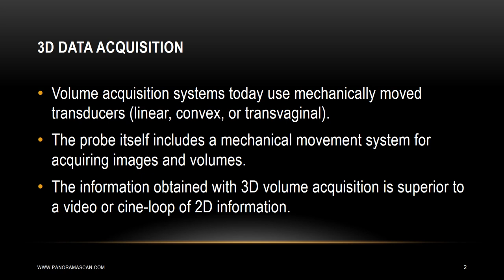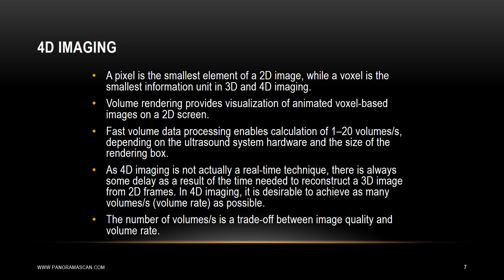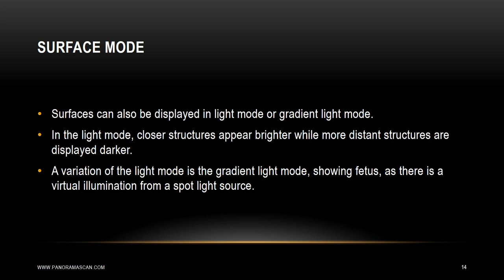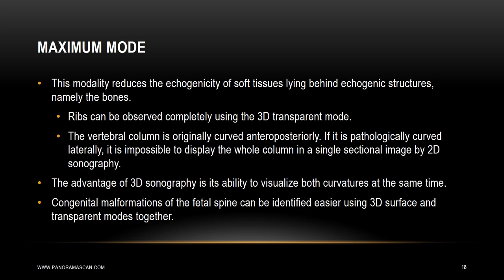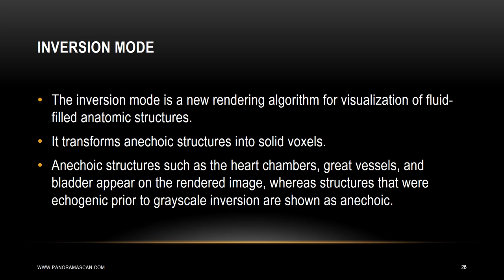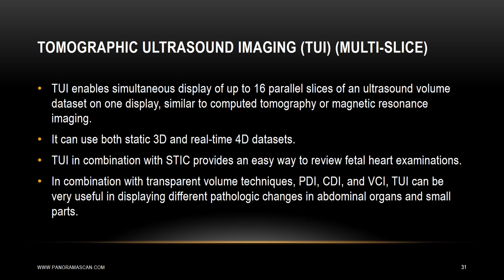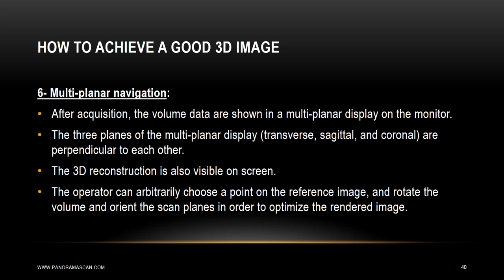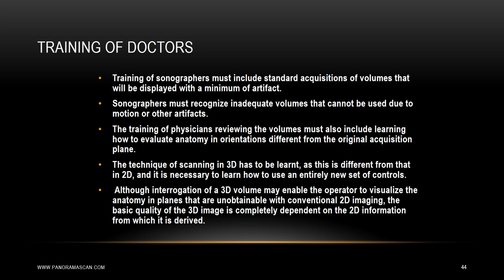3D and 4D Ultrasound - How to Use - Technical Advise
Introduction:
The advent of 3D and 4D ultrasound technology has revolutionized the field of medical imaging, offering healthcare providers and expectant parents unprecedented insights into fetal development and anatomical structures. However, harnessing the full potential of these advanced imaging modalities requires technical expertise and strategic implementation. In this article, we provide practical guidance on how to use 3D and 4D ultrasound effectively, ensuring optimal results and enhanced patient care.

Understanding 3D and 4D Ultrasound:
3D ultrasound utilizes sound waves to generate three-dimensional images of the fetus, providing detailed visualization of anatomical structures with depth and perspective. 4D ultrasound adds the element of real-time motion to 3D imaging, allowing for dynamic visualization of fetal movements and behaviors.

Technical Advice for Using 3D and 4D Ultrasound:
1. Equipment Selection: Choose ultrasound machines equipped with advanced 3D/4D imaging capabilities, including high-frequency transducers and real-time rendering software for optimal image quality and clarity.
2. Proper Probe Positioning: Position the ultrasound probe carefully to optimize imaging quality and minimize artifacts. Ensure proper contact with the patient's skin and adjust the angle as needed to obtain the desired views.
3. Adjusting Imaging Parameters: Customize imaging parameters such as gain, depth, and focal zone settings to optimize image quality based on the specific clinical scenario and patient anatomy.
4. Utilize Volume Imaging: Take advantage of volume imaging techniques to acquire 3D datasets of the fetal anatomy, allowing for multiplanar reconstruction and detailed examination of structures from different perspectives.
5. Optimize Lighting and Contrast: Adjust lighting and contrast settings on the ultrasound monitor to enhance visualization of anatomical details and improve image interpretation.
6. Patient Positioning and Comfort: Ensure that the patient is positioned comfortably during the ultrasound examination, minimizing movement and optimizing imaging conditions for acquiring high-quality images.
7. Real-Time Monitoring: Utilize real-time monitoring capabilities during 4D ultrasound examinations to capture dynamic fetal movements and behaviors, enhancing the diagnostic value of the study.
8. Image Storage and Documentation: Implement protocols for storing and documenting 3D/4D ultrasound images for future reference and clinical documentation, ensuring compliance with regulatory standards and facilitating communication with referring healthcare providers.

Clinical Applications and Benefits:
3D and 4D ultrasound have a wide range of clinical applications in obstetrics, gynecology, and other fields of medicine. These advanced imaging modalities offer benefits such as improved visualization of fetal anomalies, enhanced patient education and engagement, and greater diagnostic accuracy in certain clinical scenarios.

Conclusion:
By following these technical guidelines and best practices, healthcare providers can harness the full potential of 3D and 4D ultrasound technology to enhance patient care and improve clinical outcomes. With careful attention to equipment selection, imaging techniques, and clinical applications, 3D and 4D ultrasound can unlock new insights into fetal development and provide expectant parents with unforgettable glimpses into the miracle of life.